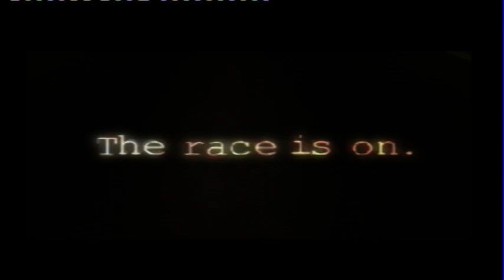Playstation Classics - Rage Racer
PS1 from 1996.
Shoddy driving in this video, but rest assured, this is my all time favorite game!